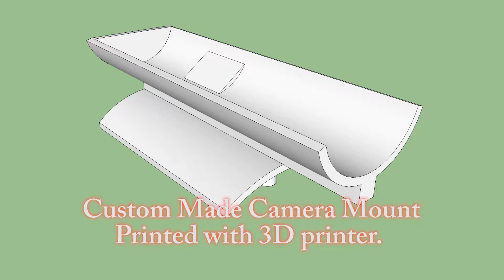AXN Floater Jet - Clouds Fly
First flight with the AXN Floater-Jet - Clouds Fly with GQQS Waterproof 1080P 5.0 MP CMOS Photo Camera. The camera mount is designed in SketchUp and printed using a 3D printer.

Eerste vlucht met AXN Floater-Jet - Clouds Fly met GQQS Waterproof 1080P 5.0 MP CMOS Photo Camera. De camera mount is gemaakt in SketchUp en geprint met een 3D printer.